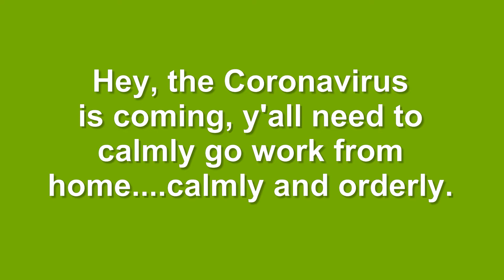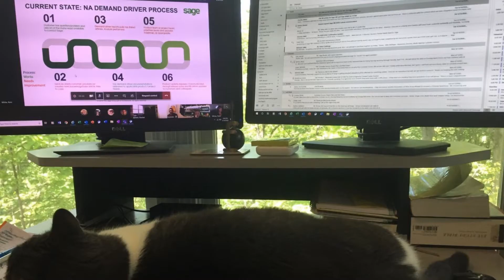StayAtHomeSageNAOps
StayAtHomeChallenge Sage North American Operations Team trying to bring a little cheer during these less than cheerful times.